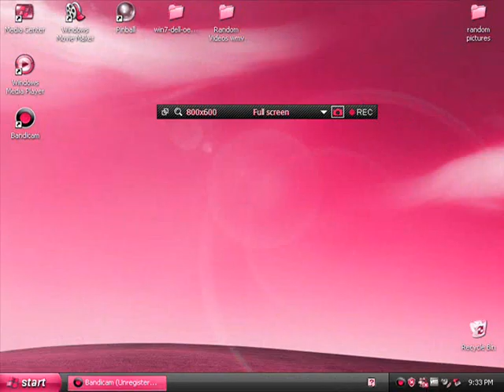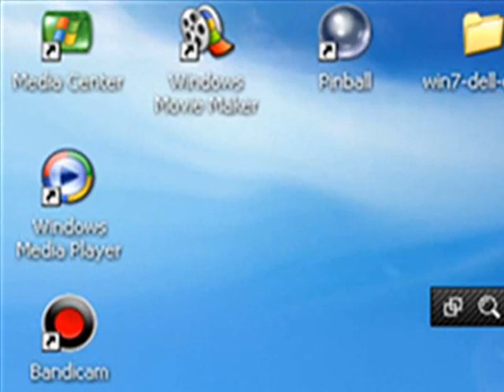Destroying my desktop 1